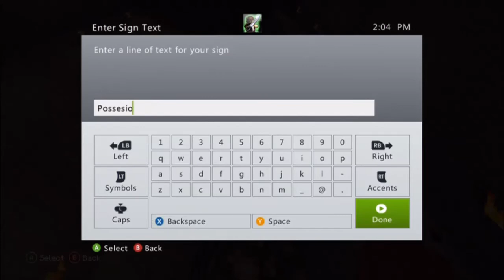Minecraft Xbox 360 | Let's Play | Episode 25: Farewell Old World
Today we say goodbye to our old world. We will be starting a new one for beta 1.8.2 and it will be called season 2.

There may be a week or so delay between now and then because of me having no ideas for what to build in our new world. But do NOT fret, I am still making videos :)